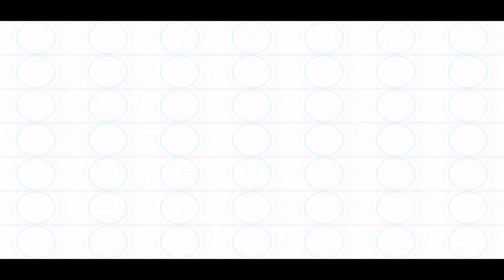Third uncle - Einweg Band ( inspired by Bauhaus )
Einweg Band , Cover Projekt 2023, Live recording sessions,

Bass ~ T. Adamik

Guitar+Voc ~ R.Mattigk

Rec+Mix ~ A.Kuhnt

Video ~ R.Mattigk

a no money no time production
Line up: only two stereo mic´s